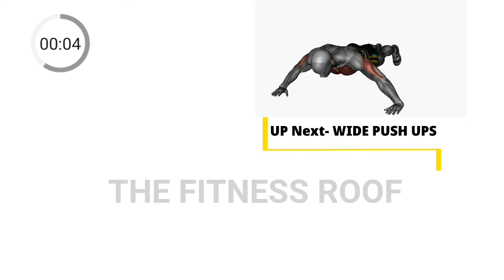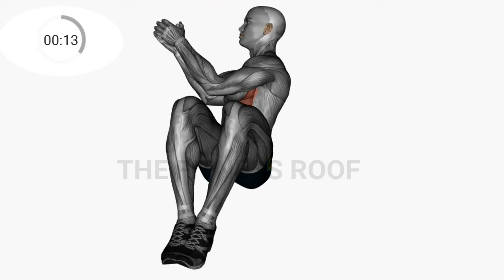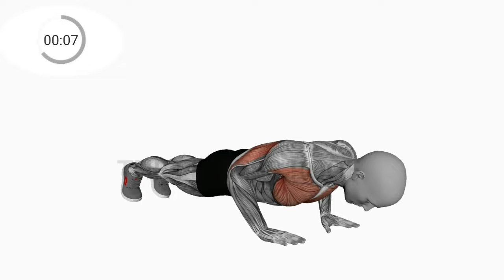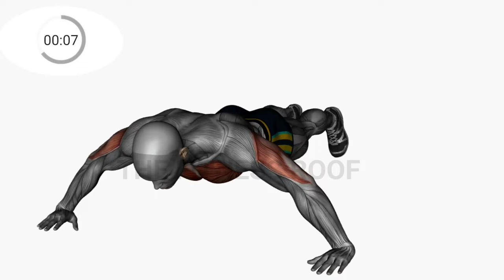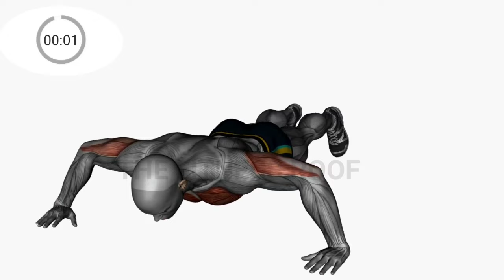5 Minute Chest & Abs Workout at Home (NO EQUIPMENT) | 5 Min Chest & Ab Exercises |Core Workout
5 Minute Chest & Abs Workout at Home (NO EQUIPMENT) | 5 Min Chest & Ab Exercises  |Core Workout

Bodyweight Chest Ab workout
5 minutes complete chest and abs workout at home